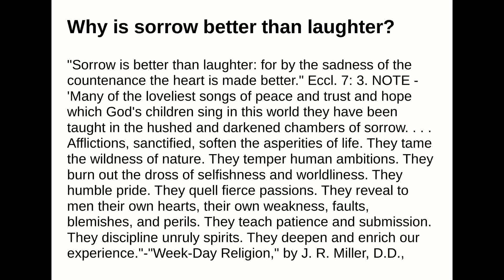Why is sorrow better than laughter?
Answer:
"Sorrow is better than laughter: for by the sadness of the countenance the heart is made better." Eccl. 7: 3.NOTE - 'Many of the loveliest songs of peace and trust and hope which God's children sing in thisworld they have been taught in the hushed and darkened chambers of sorrow. . . . Afflictions, sanctified,soften the asperities of life. They tame the wildness of nature. They temper human ambitions. They burnout the dross of selfishness and worldliness. They humble pride. They quell fierce passions. They reveal tomen their own hearts, their own weakness, faults, blemishes, and perils. They teach patience andsubmission. They discipline unruly spirits. They deepen and enrich our experience."-"Week-DayReligion," by J. R. Miller, D.D., Pages 92, 93.